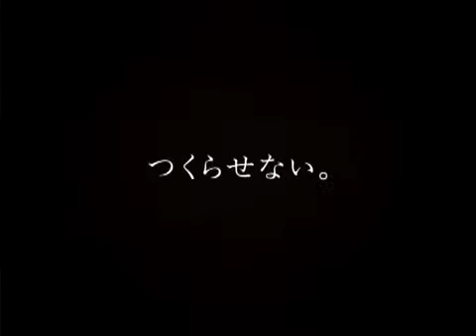(深田恭子) Fukada Kyoko in 2010.04 MENARD FAIRLUCENT CM30s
Fukada Kyoko in 2010.04 MENARD FAIRLUCENT 美白ブランド シリーズ「フェアルーセント」　CM 30 seconds ...